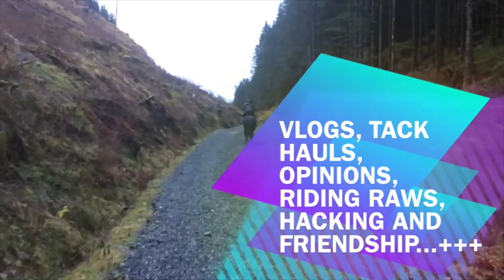Barn Vlog #12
And sorry if this can not be seen on mobile phones..

**Music**
Intro: Lady Antebellum - Compass
Radio Music: Lena - Satellite, Wham - Wake Me Up
Riding video: Chris Stapleton - Traveller